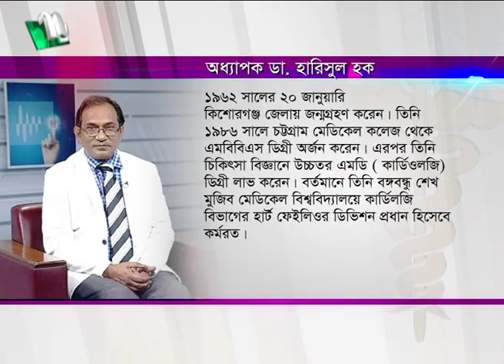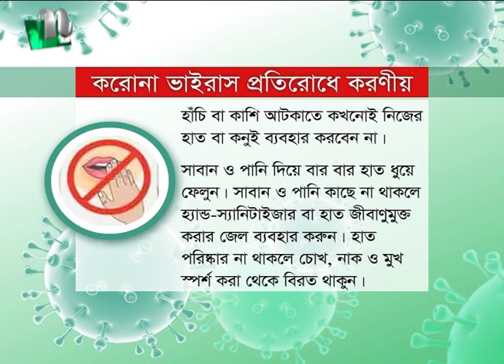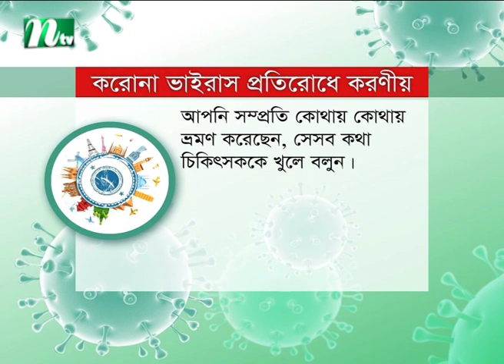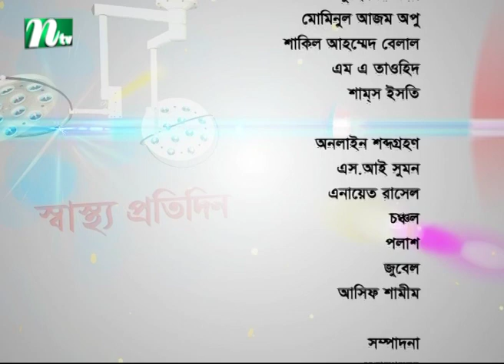হার্ট অ্যাটাকের নানাবিদ চিকিৎসা | ডা. হারিসুল হকের পরামর্শ | স্বাস্থ্য প্রতিদিন -পর্ব 3791